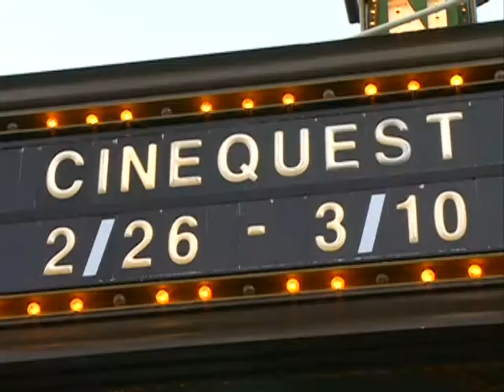On The Town - Jens Cakes - Cinequest 23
San Jose California 2013 Cinequest 23
Judy Verona Joseph - Producer & Host
On The Town
Cinequest 23
(Filmed and Edited by Robert J. Shehee, RjS Productions)